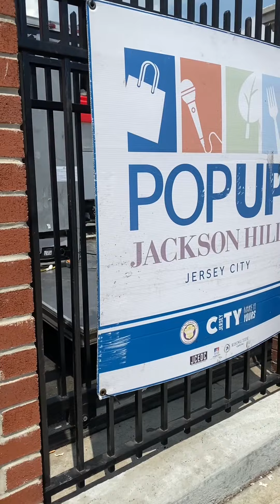Jackson Hill pop up